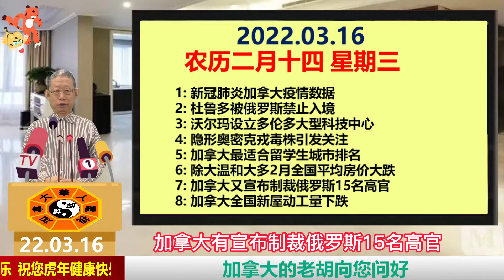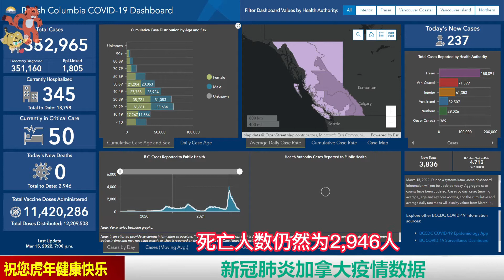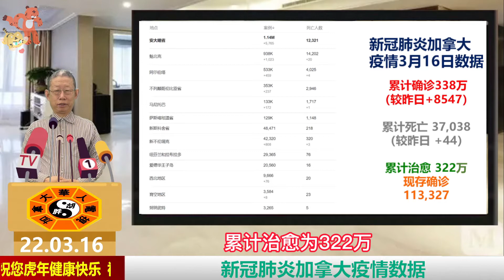新冠肺炎加拿大疫情数据|杜鲁多被俄罗斯禁止入境|沃尔玛设立多伦多大型科技中心|隐形奥密克戎毒株引发关注|加拿大最适合留学生城市排名|除大温和大多2月全国平均房价大跌|加拿大全国新屋动工量下跌